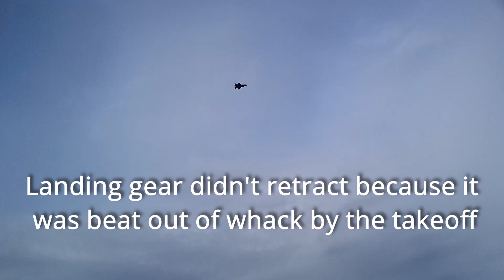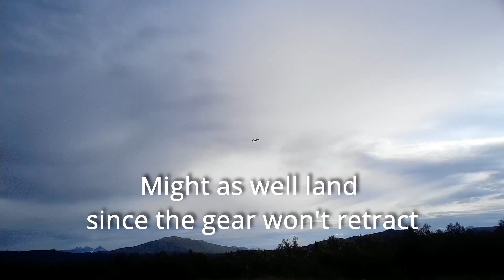LX F-35 re-maiden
I've had this for a few years. It's modifed for weight reduction. The silly thrust vectoring, bomb bay door crap and heavy stock retracts have been ditched and I made my own retracts instead.

The first flight was with a way too rearward CG and it flew badly. This time it's properly balanced but my landing gear needs more sdjustment.